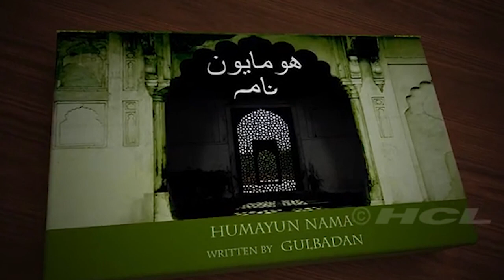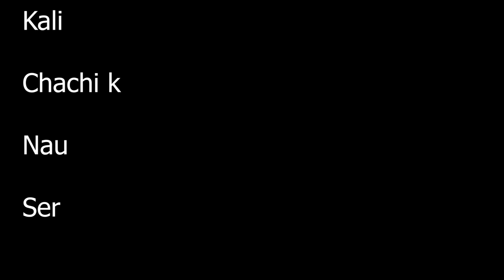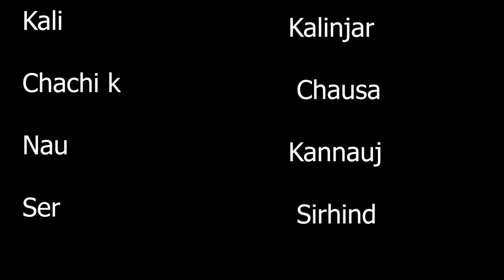Mughal Dynasty(Humayun) Part 2/6 || Sir Syed Memorial School